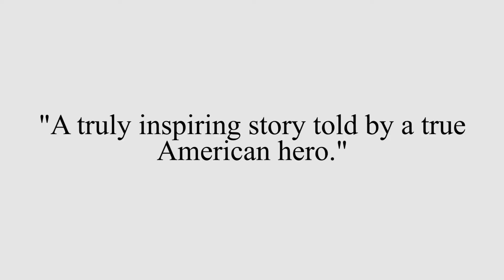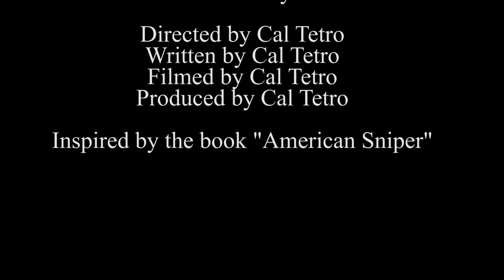American Sniper Trailer By Cal Tetro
This is my American Sniper trailer that I made after reading the book. I hope you enjoy.